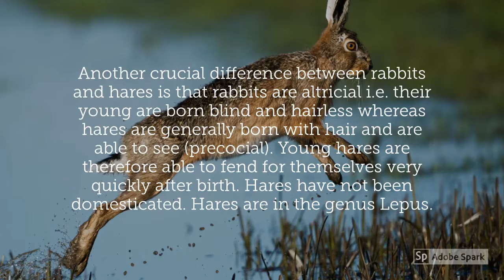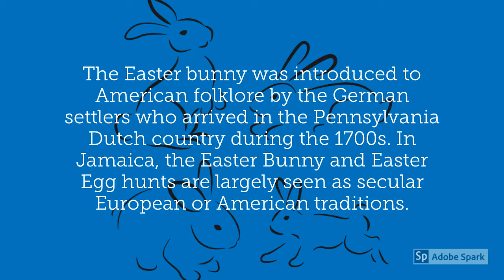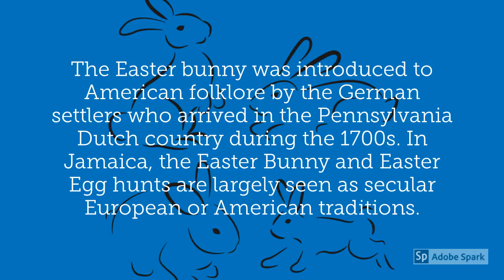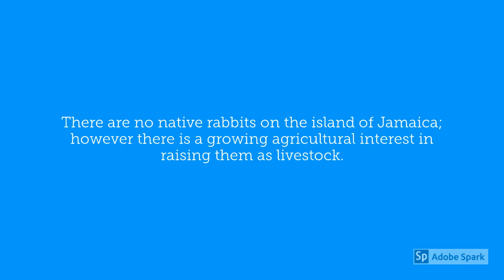More About the Easter Bunny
Ever wondered why sometimes Easter eggs and bunnies are associated with the celebration Easter?

follow is on Twitter @ilovenhmj